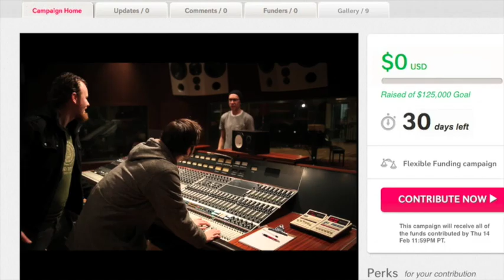Of Our Own Volition - Ep 2. Trailer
Episode 2 Synopsis:

This episode takes a look into why Protest The Hero decided to crowdfund their 4th album and the results from that decision. The band was unsure if anyone still cared about their music. The response from this campaign rejuvenated their spirits and taught them never to take their listeners for granted.